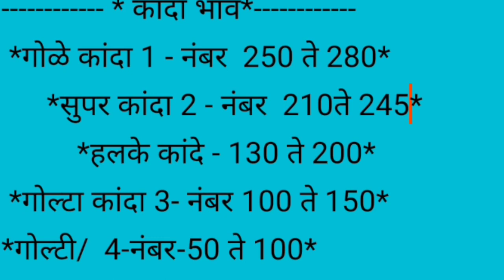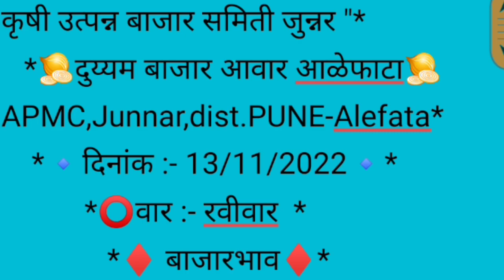Live कांदा मार्केट आळेफाटा पहा आज काय भाव दि. 13/11/2022